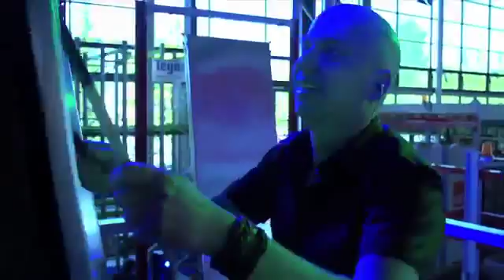META Drum Show CeMAT 2011